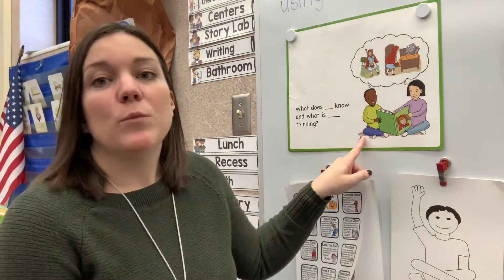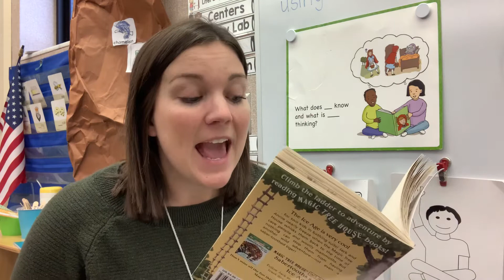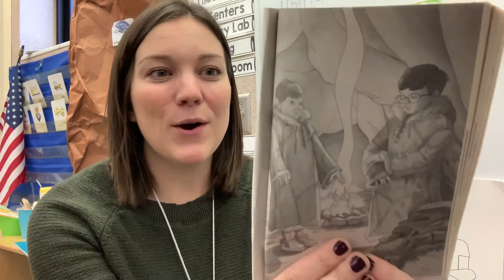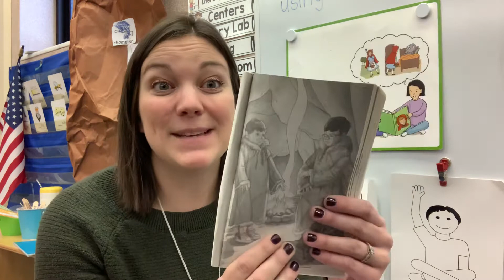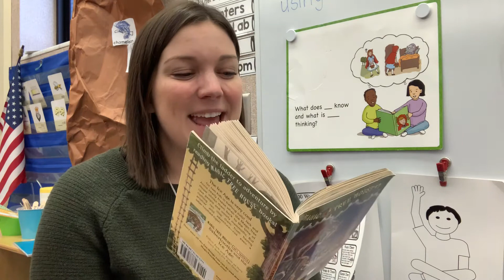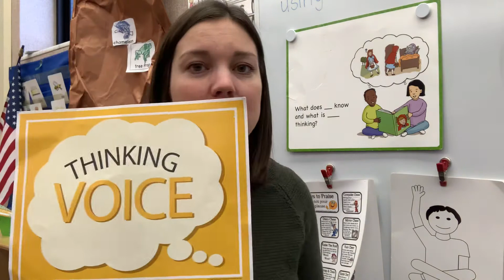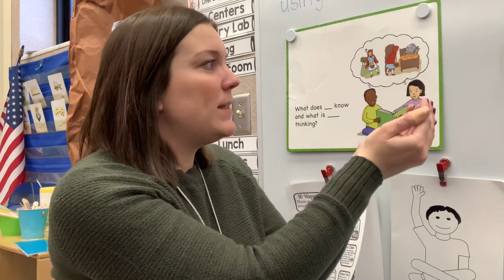Sunset of the Sabertooth - Chapter 4